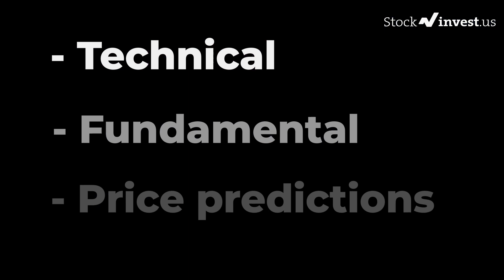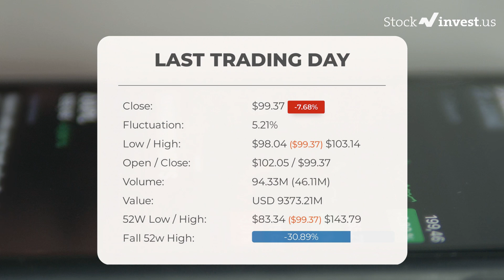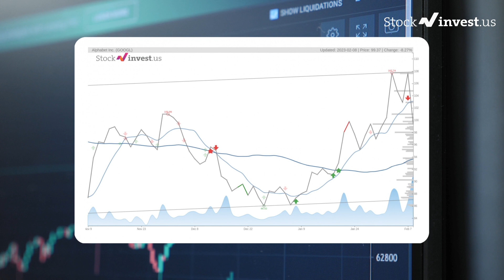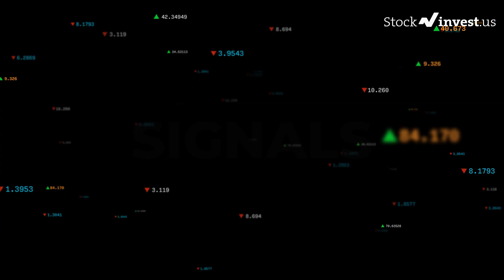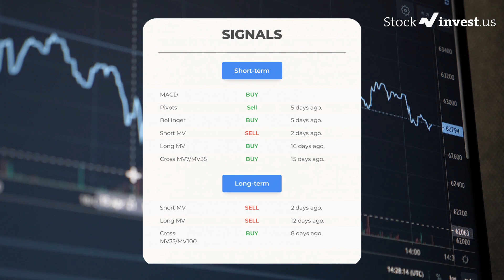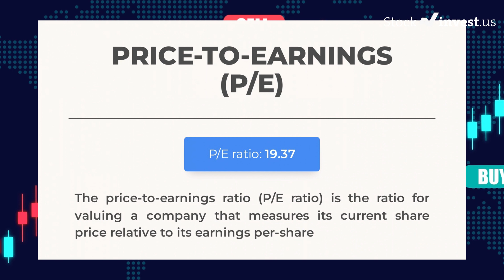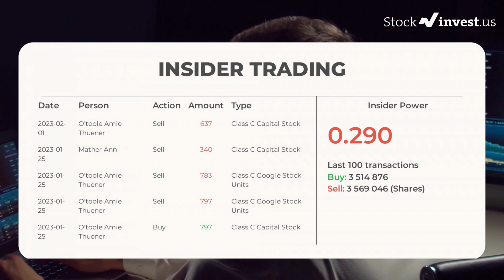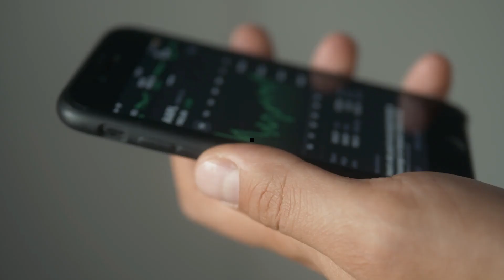GOOGL Price Predictions - Alphabet Inc. Stock Analysis for Thursday, February 9th 2023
Alphabet Inc. Stock Prediction and Forecast [GOOGL]

GOOGL price prediction was made for Thursday, February 9th 2023

We go over the Alphabet Inc. stock and give our stock price prediction (GOOGL). Our GOOGL stock price analysis, and stock price forecast on GOOGL for Thursday, February 9th 2023
GOOGL Stock Analysis - Alphabet Inc. Stock Price Prediction for Thursday, February 9th 2023